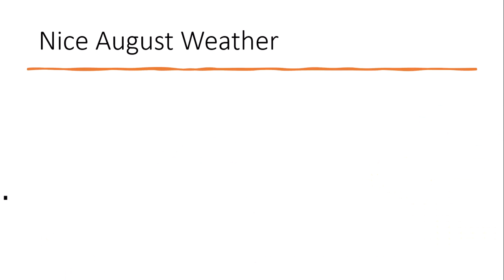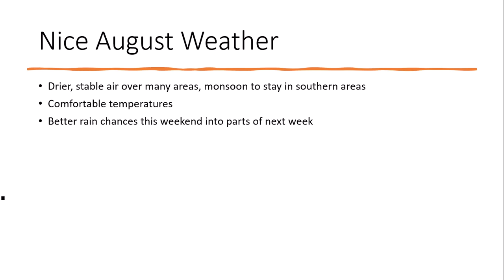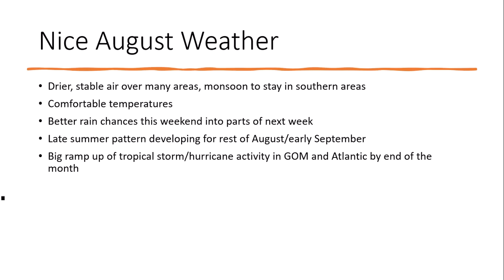8.17.2022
Typical August weather.